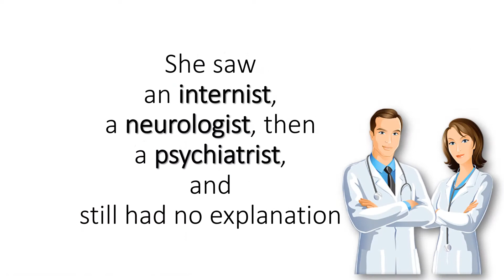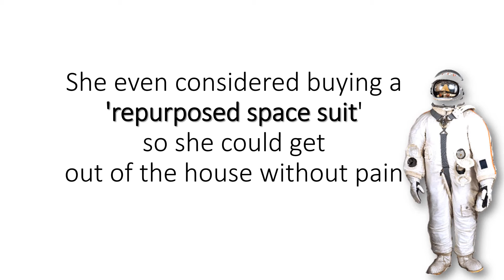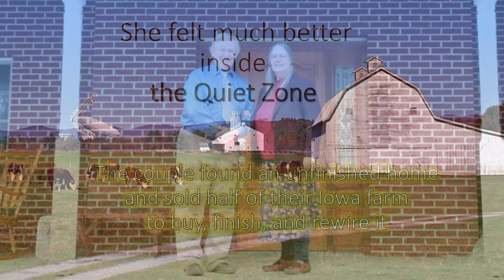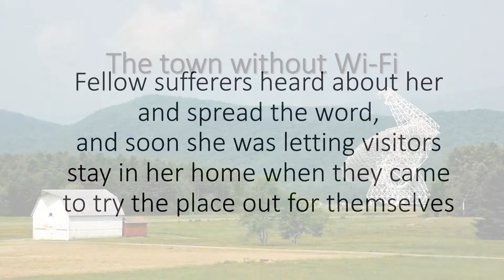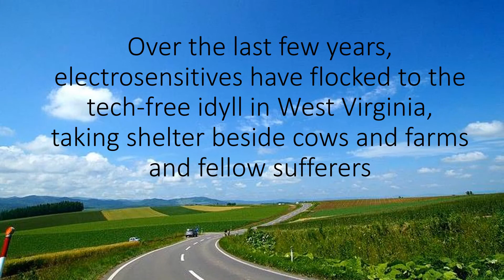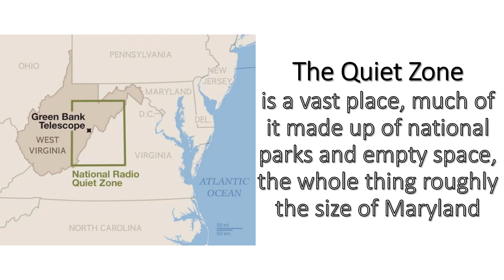Diane Schou @ Green Bank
Diane Schou was a PhD doctorate, working on an Iowa research farm with her husband, Bert. One day she woke with a harsh thumping in her chest, palpitations of the heart, Within hours, She felt as if someone had tied a thick rubber band around her head, then came nausea, fatigue, ringing in her left ear. She saw an internist, a neurologist, then a psychiatrist, and still had no explanation. The Doctors said, “If we can’t test it,” “it doesn’t exist.” Schou had identified the cell-phone tower near her home in Iowa as the culprit of her woes. She is an “electrosensitive”